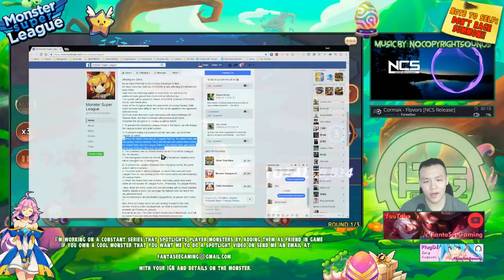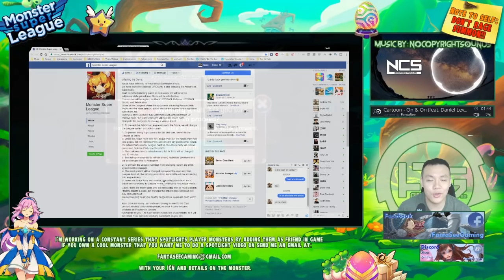Monster Super League: NEW DEV NOTES FOR NEXT PATCH!! BIG CHANGES TO ATK/DEF & ARENA SYSTEM!! ♕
Today we take a look at the new patch for monster super league!

⚔Game Accounts:

♙League of Legends:
Taiwan: Perfect_Is_SHlT

♟B.net BattleTag:
FantaSee#11954 (WoW)
WaifuMaker#4848 (Overwatch)

♙Monster Super League:
FantaSee
FantaSeeF2P

✌ Programs Used:
~~ Nvidia Shadowplay

About My Channel:
As of now I am currently occupied with making daily content for a mobile game called: Monster Super League. I run various series on this channel in relation to Monster Super League, such as Monster Super Leauge Action, or Monster Super League Spotlights and Monster Super League Reviews.

Ongoing Series:

Monster Super League Daily Plans and Goals:
In this series I share my progress Daily in Monster Super League and try to

Monster Super League Action

Monster Super League Spotlight

Monster Super League Reviews

Monster Super Leauge Extreme F2P Pleb Adventures

Monster Super League Sharing the Moment